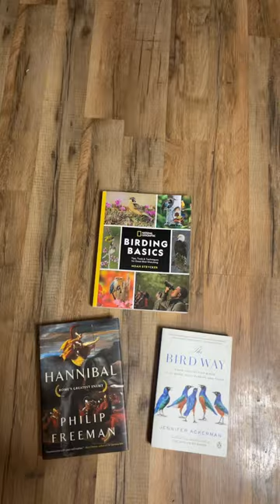The Last 3 Nonfiction Books I gave 5 Stars To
These are the last three books that I gave great ratings for!
Hannibal by Philip Freeman
Birding Basics by Noah Strycker
Bird Way by Jennifer Ackerman

Lots of science, nature, and history among other topics. Plenty of long form content as well!

Etsy Shop